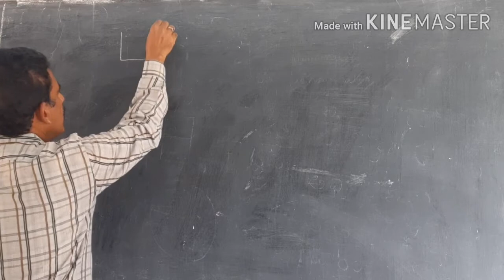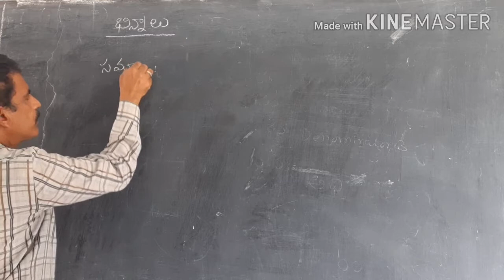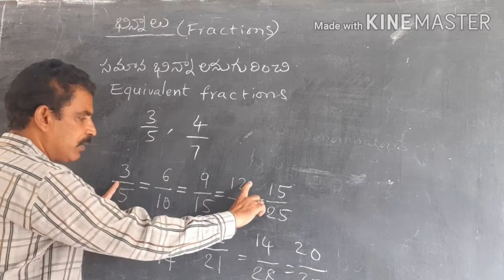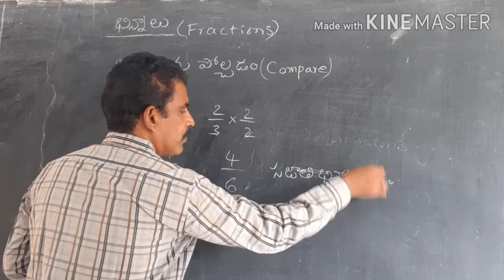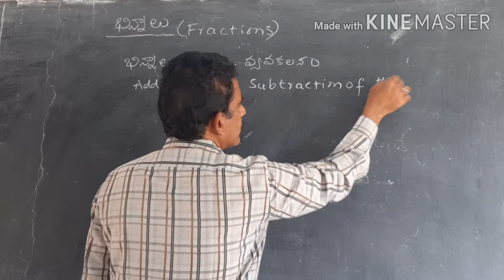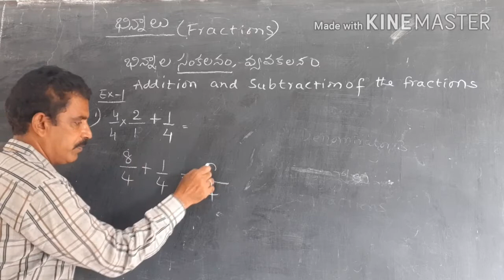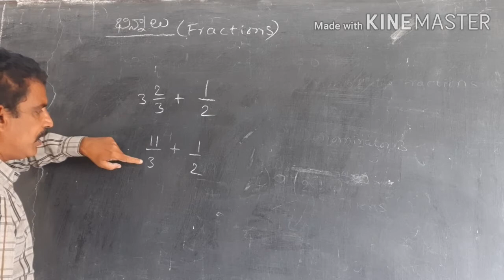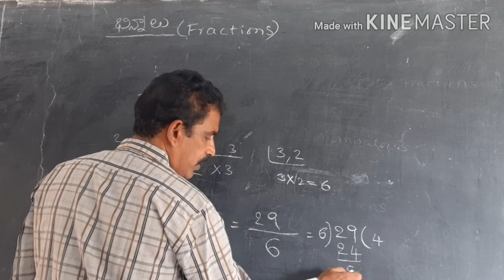class 7 maths bhinnaalu tm